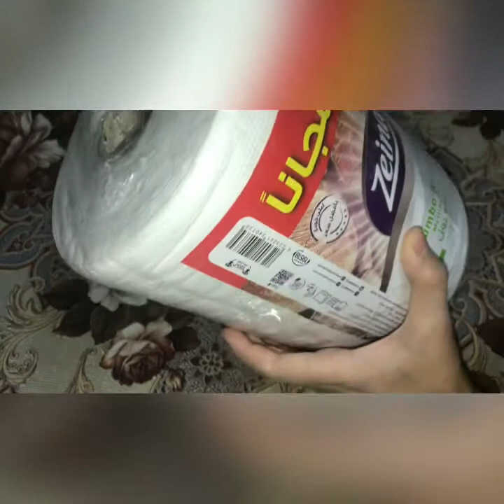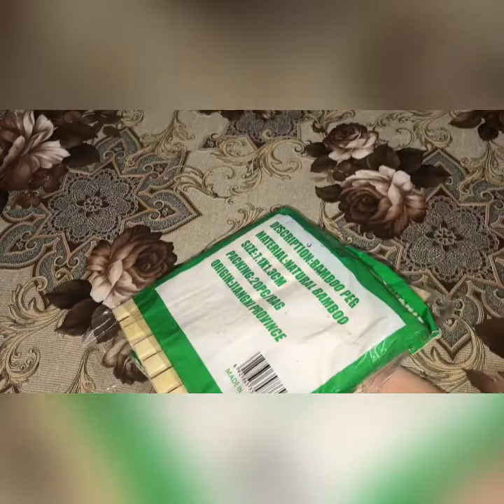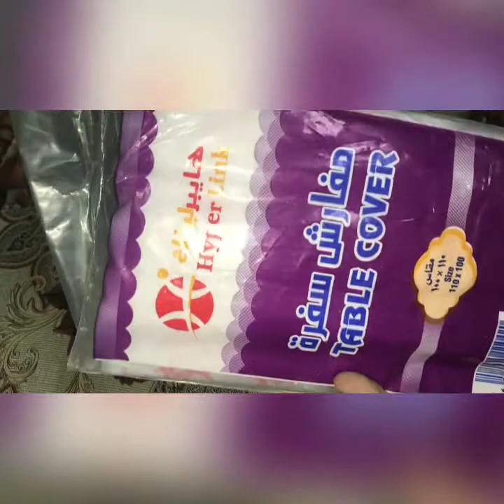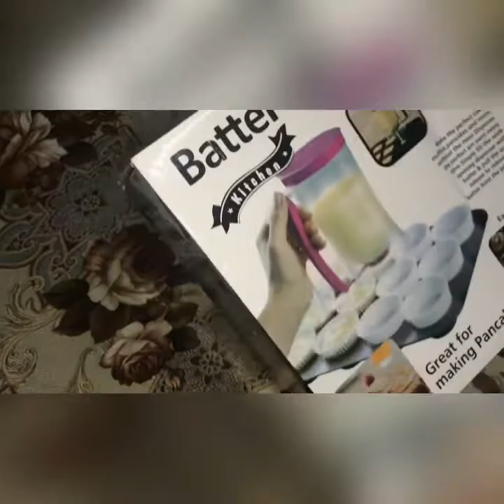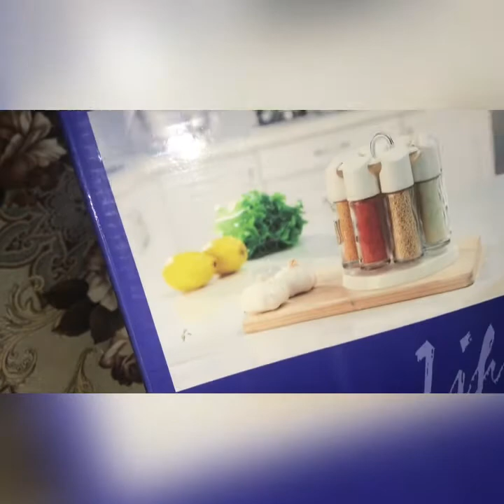رفايع مهمة جدا جدا لو عروسة متفوتيش الفديو دا هيفيدك جدا